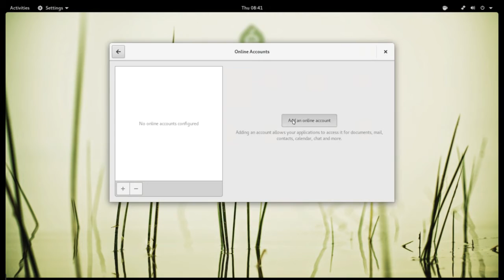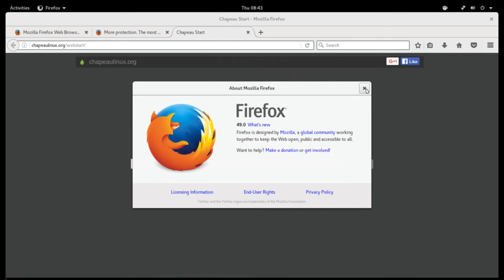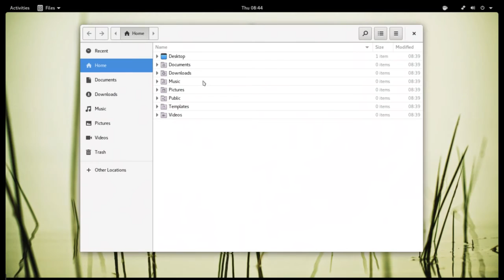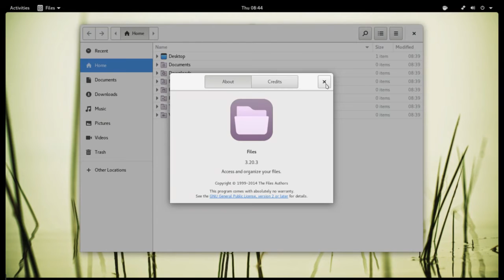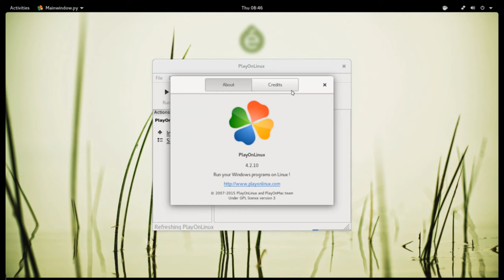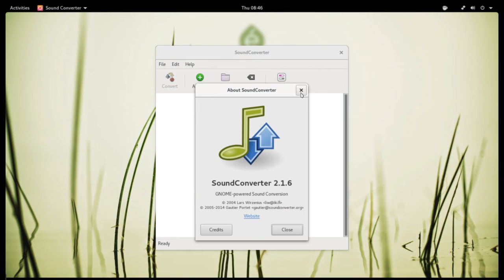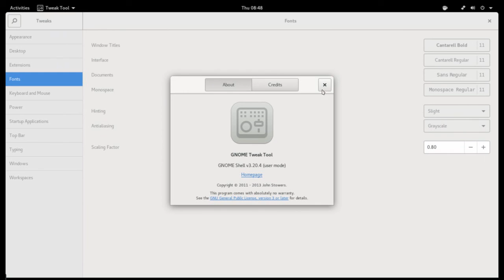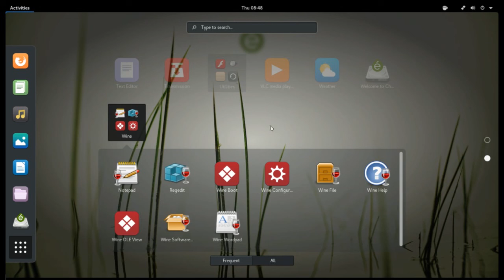Chapeau 24 - Demo